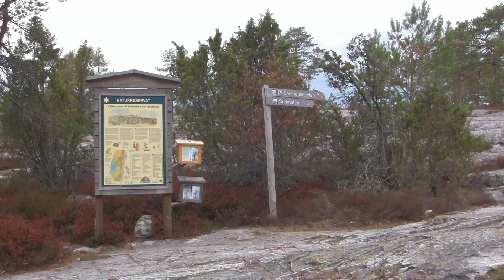Sörknattenleden i Sörknattens naturreservat Åmål och Bengtsfors kommun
Sörknattenleden gillade jag skarpt, den bjöd på fin natur i lite krävande terräng. Den är 7 km lång, men det är ingen rundslinga så man måste hå tillbaka samma väg.

På min blogg kan man läsa mer om Sörknattenleden, länk här

Beautiful and hilly hiking trail in Dalsland. Length 7 km one way. You have to go the same way back. Click on the link above to see my photos from the hiking trail Sörknattenleden.